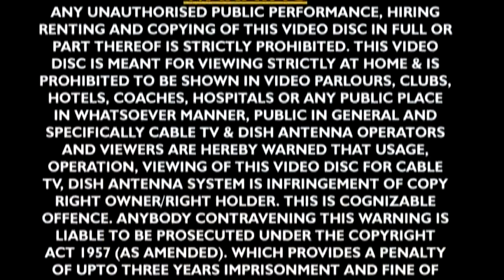आल्हा में पहली बार सुने संजो बघेल की आवाज में रावणेश्वर वैजनाथ धाम की पlवन गाथा l Aalha Ravneshwar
Singar - Sanjo Baghel
Company/ Label :-  Aalha Katha